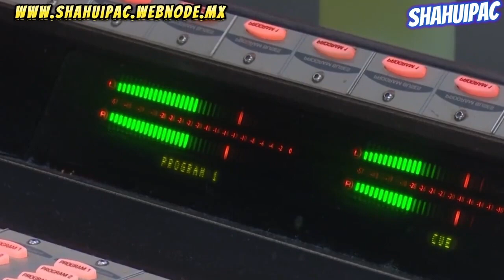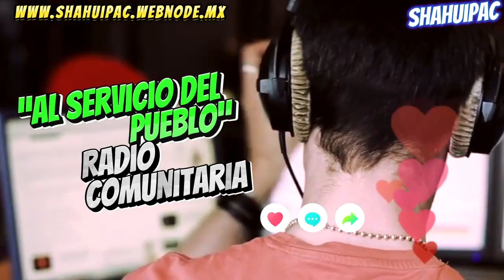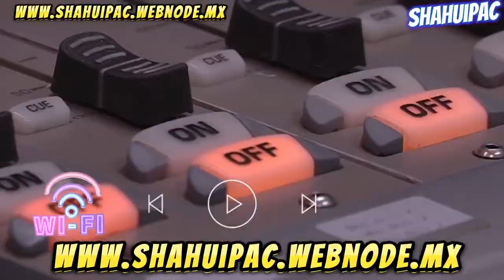Agárrese quien pueda - Programa